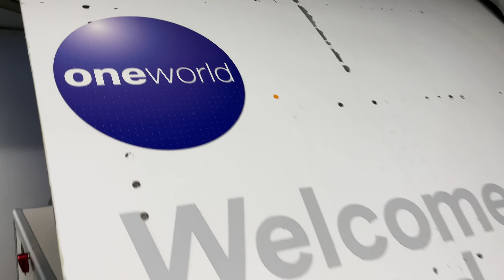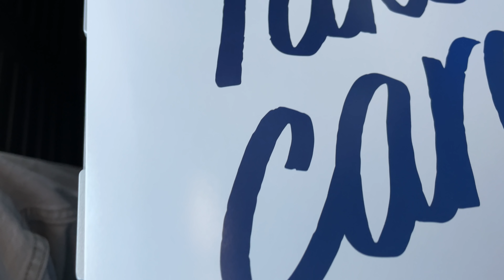Full Flight – Alaska Airlines – Boeing 737-790 – ANC-JNU – N613AS – AS64 – Milk Run – IFS Ep. 471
Inflight Series Episode 471:

Flight Information:
-Aircraft Operator – Alaska Airlines
-Flight Number – 64
-City Pair – Anchorage, Alaska (ANC) – Juneau, Alaska (JNU)
-Equipment – Boeing 737-790
-Equipment Tail Number – N613AS
-Equipment Age – 21 Years 9 Months
-Livery – Alaska Airlines (2016 Livery)
-Seat – 6A

Detailed Times:
-Pre-flight (Gate Area) – N/A
-Pre-flight (Aircraft) – 0:04
-Boarding – 0:44
-Cabin – 1:22
-Outbound Taxi – 2:34
-Takeoff – 9:48
-Onboard Service – 28:07
-Inflight – 28:39
-Landing – 1:04:41
-Inbound Taxi – 1:24:32
-Post-flight (Gate Area) – N/A
-Post-flight (Aircraft) – 1:27:41

-Caleb Hays
-Christopher Saj